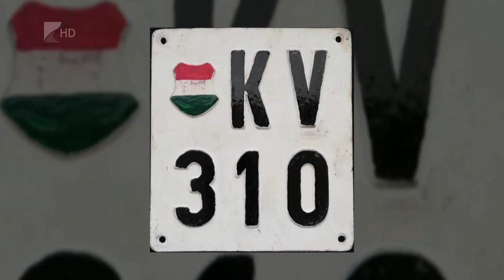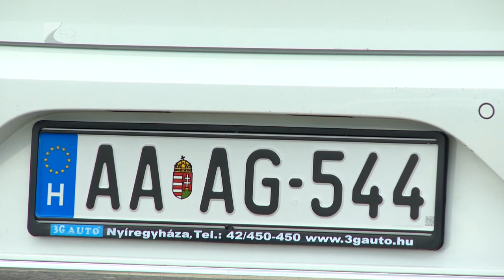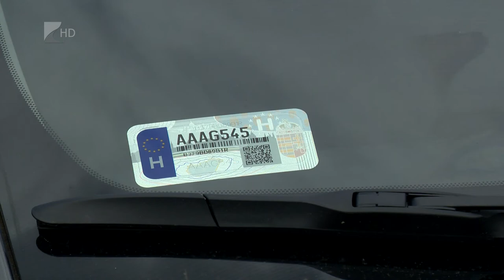Új rendszámok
Július 1-től új kiosztású rendszámokat kapnak az újonnan forgalomba állított személygépjárművek Magyarországon. A kétszer két betű és három szám kombinációjából álló táblákkal már Szabolcs-Szatmár-Bereg megye útjain is találkozhatunk.

Az első héten országosan közel tízezer ilyen rendszám állt szolgálatba. A szakértők úgy számolnak, hogy az új autók forgalomba helyezésének évente néhány százezres üteme mellett, a négybetűs változat több száz évre elegendő lehet.